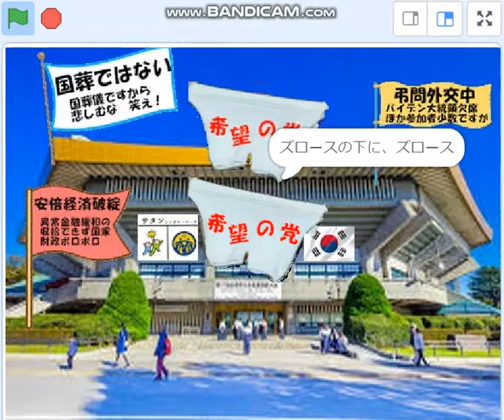真剣な牧原秀樹ちゃん素敵、自民盗安倍統一教会無罪の屁理屈・不正義・無慈悲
安倍の不正義と庇う自民盗、国民は怒り悲しんでいる。

報道1930引用